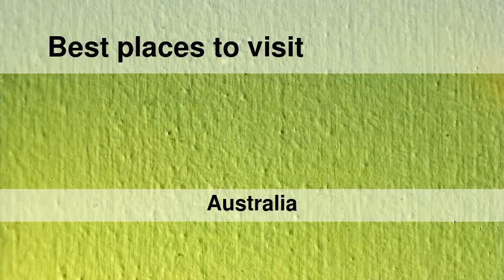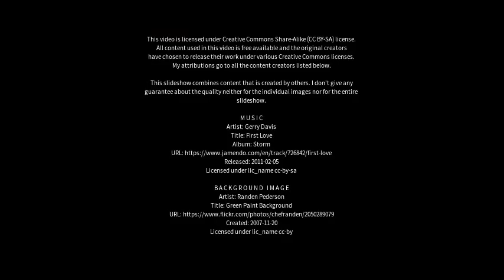Best places to visit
Best places to visit - Wallumbilla (Australia) Best places to visit - Slideshows from all over the world - City trips, nature pictures, etc.